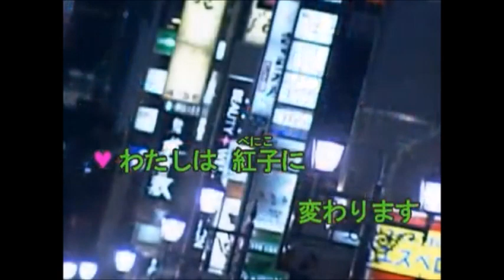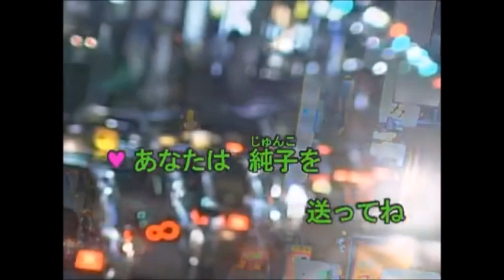夜の恋の物 Cover月美udon＆健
原曲デュエット：増位山太志郎＆長沢薫
動画はTukimiUdon1223チャンネルさんの女性パートをお借りしました。
作詞：吉法 かずさ. 作曲：徳久広司（1997年5月）